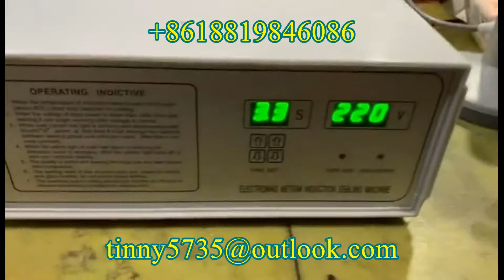electromagnetic sealing machine,Bottle electromagnetic seal machine